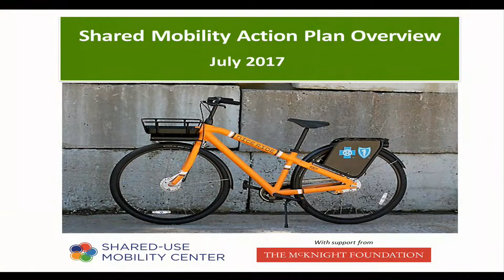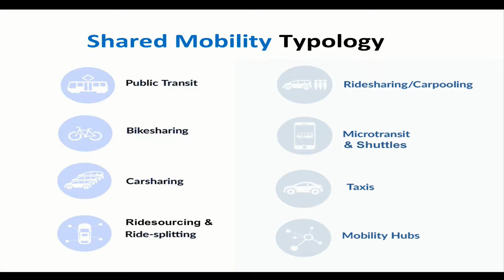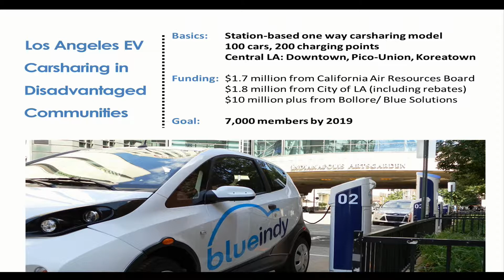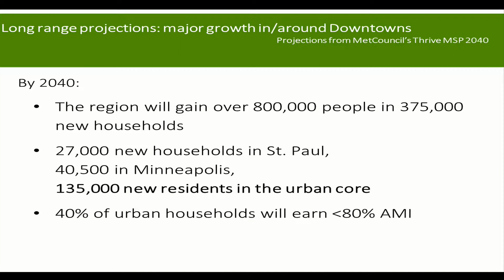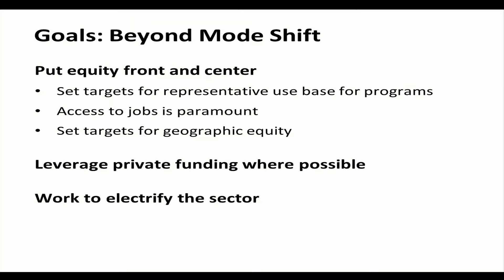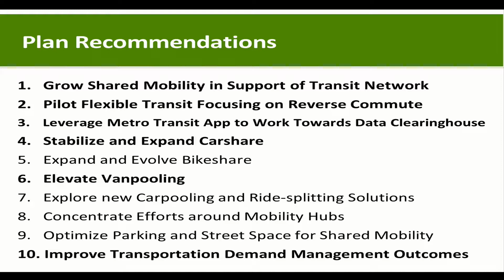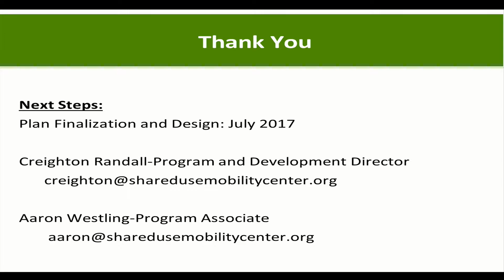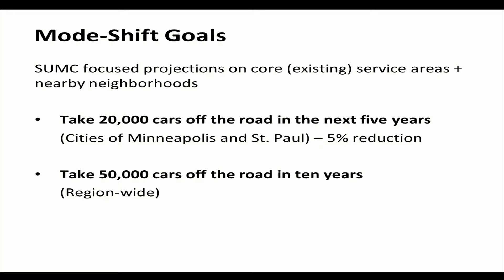July 11, 2017 Transportation & Public Works